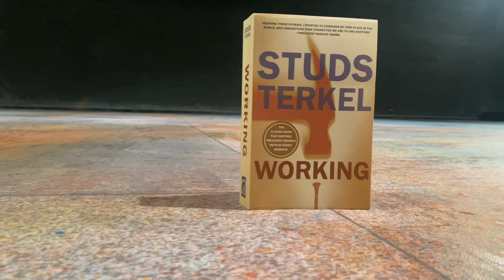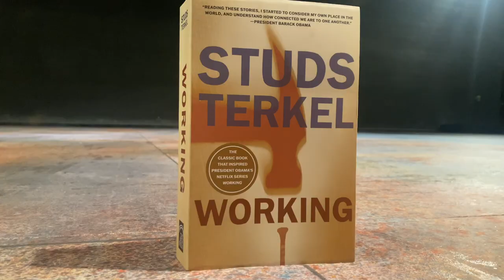Working: A Musical - (Localized Version) - Bringing Studs Terkel's Work to Life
Working: A Musical – Localized Version is a documentary multimedia music theater piece, weaving interviews from both past and present, including people living within blocks of the Northwestern campus. Based on the book by Chicago-based author Studs Terkel, with music by songwriters including Micki Grant, James Taylor, Stephen Schwartz, and Lin-Manuel Miranda, the voices of a multitude of lived experiences come together to create a never-before-seen production that brings dignity to workers in our community and across the nation by honoring their stories.

From the book by Studs Terkel, with additional interviews conducted with Evanston-area workers.
Adapted by Stephen Schwartz and Nina Faso
Localized format conceived by Daniel C. Levine for ACT of CT
Songs by Craig Carnelia, Micki Grant, Lin-Manuel Miranda, Mary Rodgers and Susan Birkenhead, Stephen Schwartz, James Taylor
Directed by Erin Ortman